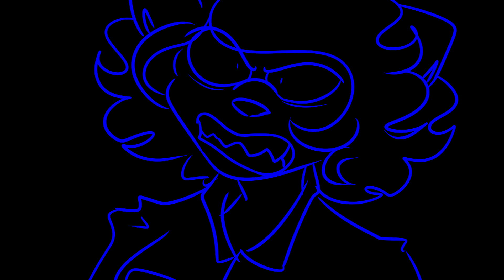IT'S ON AND ON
since now i've since got my cortisone shots and i feel absolutely great
song is underneath the waves by strapping young lad